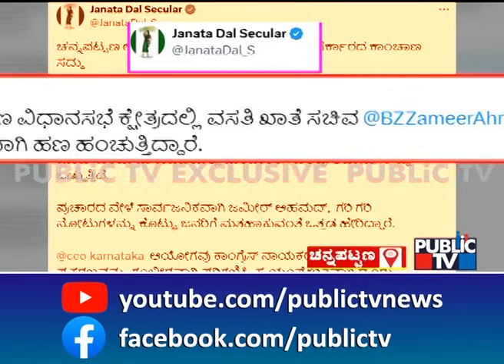ಜಮೀರ್ ಹಣ ಹಂಚಿಕೆ ಬಗ್ಗೆ ಜೆಡಿಎಸ್ ಟ್ವೀಟ್..! | Zameer Ahmed | Public TV